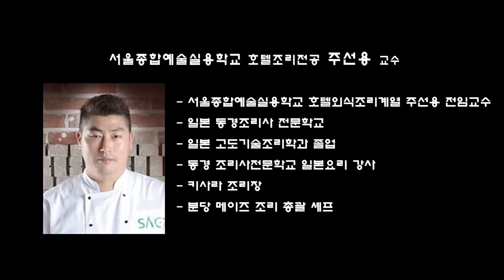[싹튜브] 서울종합예술실용학교 2016년 SAC 청소년 겨울캠프 (요리캠프) 서울종합예술실용학교 호텔조리전공 주선용 전임교수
2016년 SAC 청소년 겨울캠프 (요리캠프)
서울종합예술실용학교 호텔조리전공 주선용 전임교수